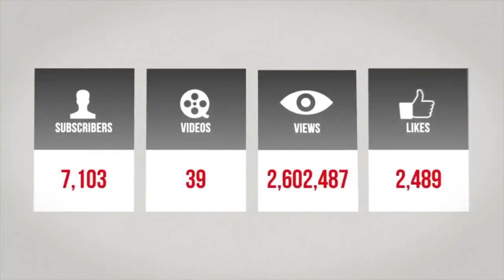The Israelites: I'm A Islamic Christian?